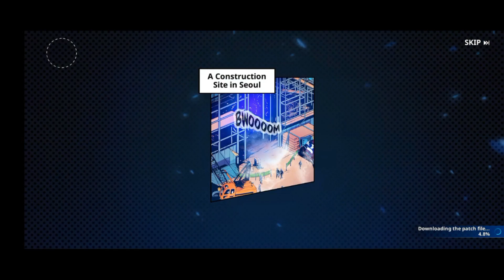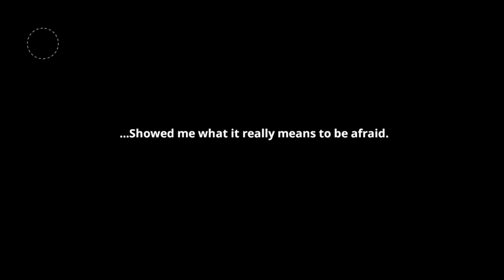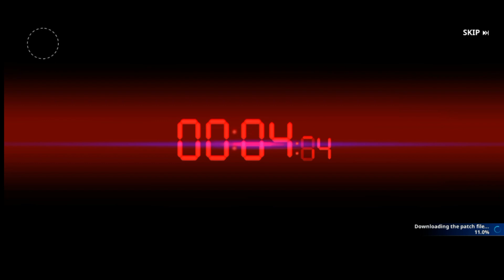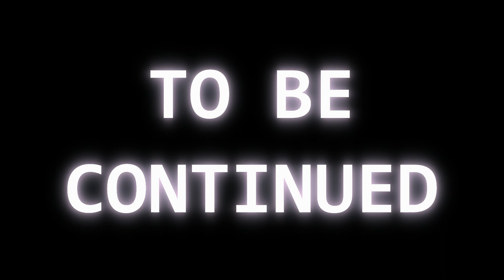SOLO LAG | Solo Leveling Gameplay #1 | Dethnigel Gaming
Vlog Title: SOLO LAG | Solo Leveling Gameplay #1 | Dethnigel Gaming